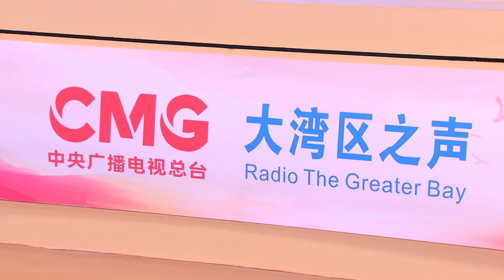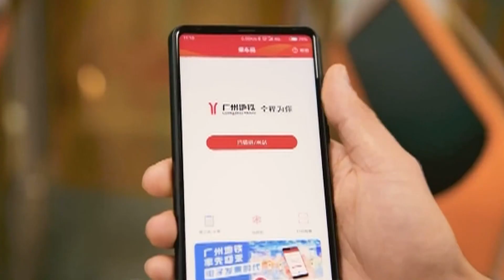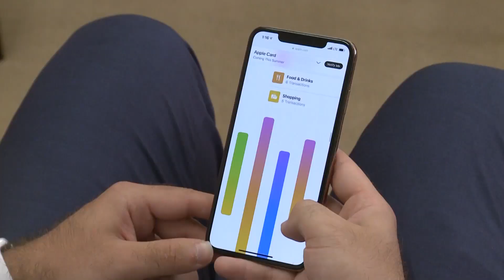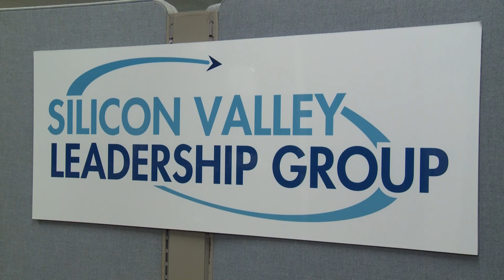Manifestantes jogam bombas contra polícia de Hong Kong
Nesta edição do “Notícias da China” o destaque é a duradoura onda de violência em Hong Kong que, desta vez, inclui fogo e bombas de gasolina. A reportagem também mostra a China Media Group que lança serviço de rádio em nível nacional para a Grande Baía, os pequenos negociantes chineses de mercadorias que diversificam os mercados-alvo antes da temporada de Natal, os repórteres infantis que encerram jornada para explorar o novo Silk Road e a política tarifária de Trump que pode afetar negativamente as startups no Vale do Silício.